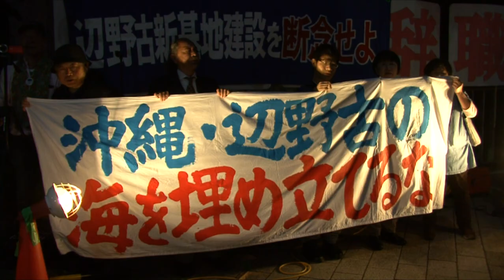「辺野古の工事止めろ」官邸前で抗議～工事開始から１年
「基地はいらない」
「政府は沖縄の声を聞け」
辺野古新基地の護岸工事開始から1年となった２５日、東京・首相官邸前には、辺野古新基地建設に反対する市民らが集まり抗議の声を上げた。